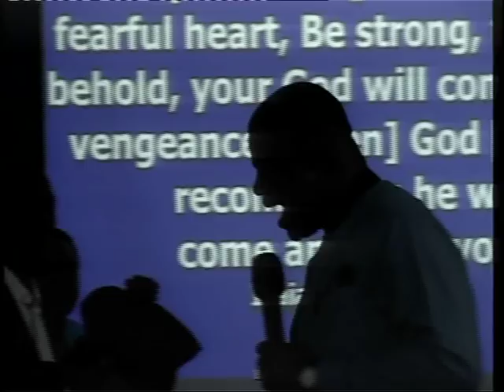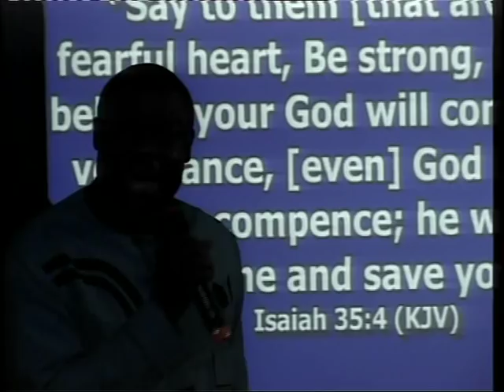Glory Restoration @ Power Center Church Makurdi